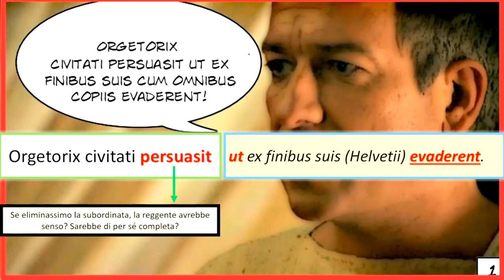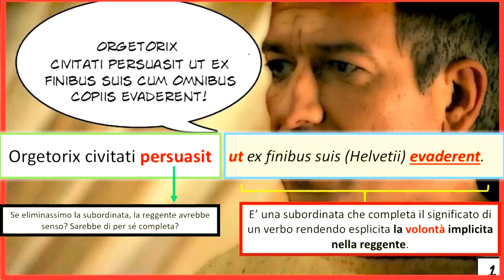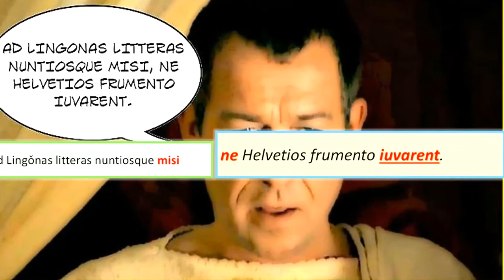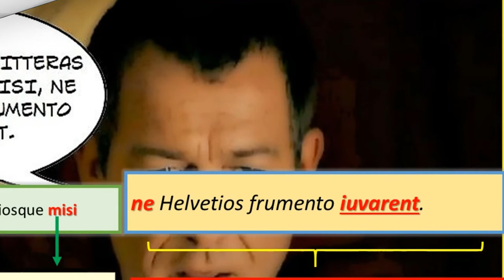La completiva volitiva (prima parte)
Costruzione e significato; distinguere la volitiva dalla finale